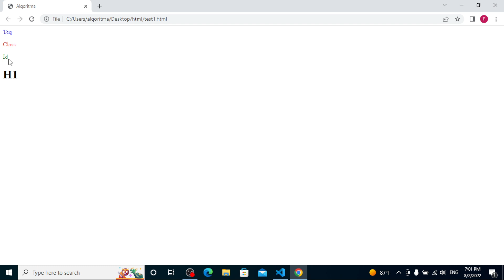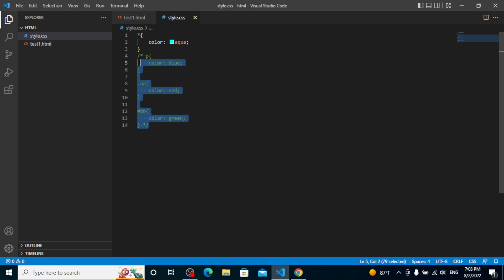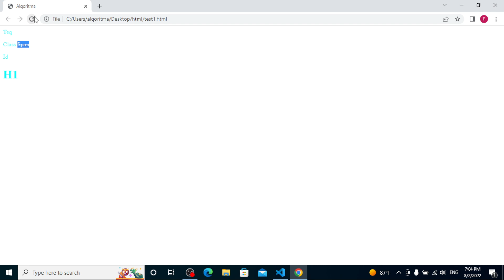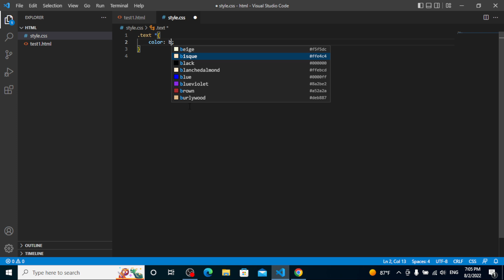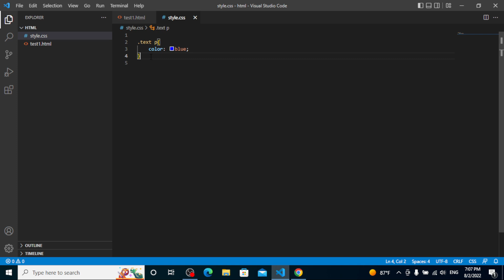CSS dərsləri #2 - CSS - də seçicilər(Class,id,teq,qlobal)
Hərkəsə salam. Bu dərsimizdə CSS-dəki seçicilərdən danışdıq. Seçicilər css-in təməlidir. HTML sənədindəki teqlərə still vermək üçün teqin seçilməsi zəruri şərtdir. Çoxlu seçicilər var. Dərsimizdə Class,id,teq və qlobal seçicilərdən danışdıq. Bundan əlavə olaraq seçicilərin kombinasyasından istifadə etdik.

Bu tip video dərslərin davamı üçün kanala abunə olmağı və son videolardan tez xəbərdar olmaq üçün bildirişləri açmağı unutmayın.

Açar sözlər:
css-də seçicilərdən istifadə, class, id, teq və qlobal seçicilər, css bilikləri, seçicilər nədir, css-in istifadəsi,